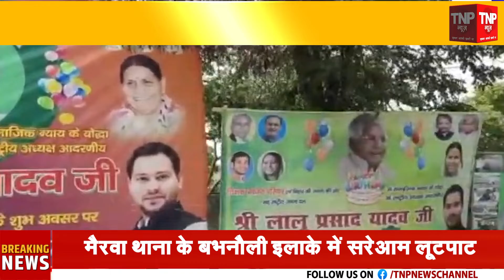Lalu Yadav Birthday : समर्थकों ने कुछ यूं मनाया लालू प्रसाद यादव का जन्मदिन ।। TNP NEWS ।।